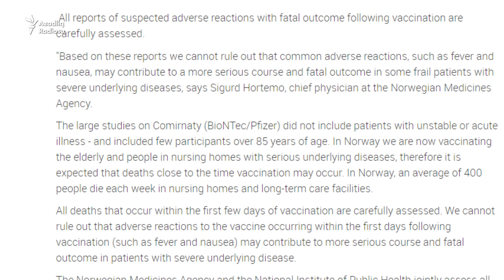Koronavirusa qarşı peyvəndin hansı yan təsirləri ola bilər?